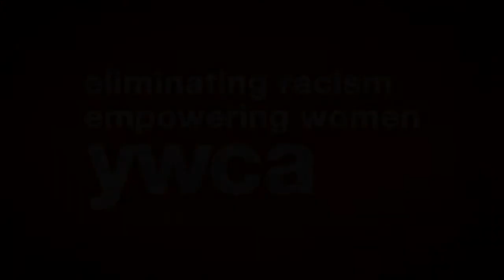YWCA Gabrielle's Triumph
Shot and edited for St. Clair YWCA Domestic Abuse Program in 2014.by VideoImages.